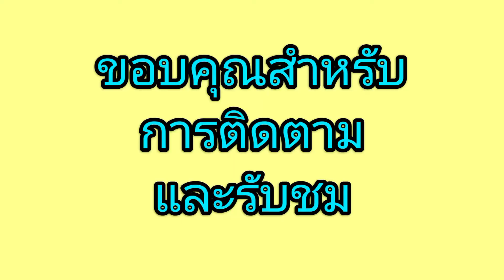ปัญหาการปลูกผักบุ้ง !!! มือใหม่หัดปลูก Ep.10 คุณป้าพาชม by ป้าแดง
แบ่งปันปัญหาการปลูกผักบุ้ง🙂🙂🙂

เพื่อจะได้รู้ปัญหาและการป้องกันการปลูกผักบุ้ง
เราจะได้ผักบุ้งที่โตไว รดชาดหวาน กรอบ อร่อย
ปลูกกินก็ได้ ปลูกขายเป็นอาชีพก็ดี

และกำลังใจที่มีให้กันนะคะ